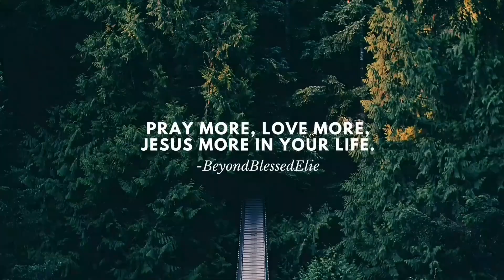WOODZ (조승연) 'FEEL LIKE' & BAE173(비에이이173) '사랑했다(Loved You)' MVs REACTION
Requested Reaction by a beautiful viewer!